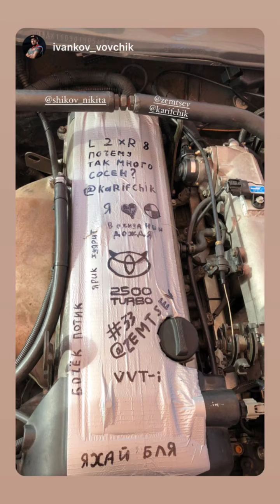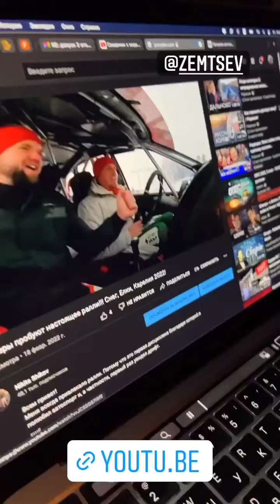Никита Шиков (Instagram stories от 18.02.22)